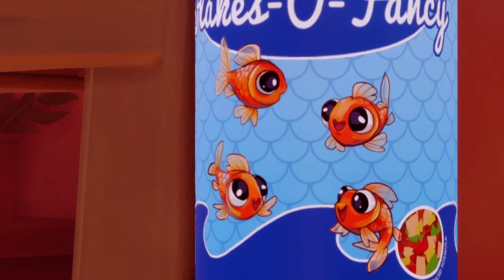I Am Fish | HÀNH TRÌNH TRỞ VỀ BIỂN CỦA CÁ VÀNG ĐÁNG THƯƠNG